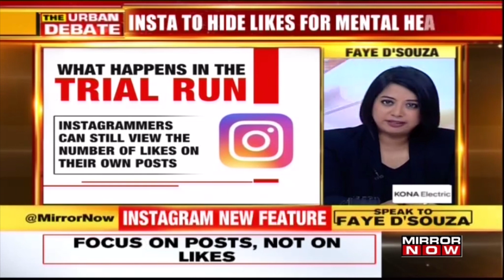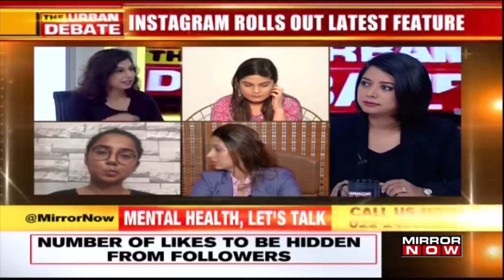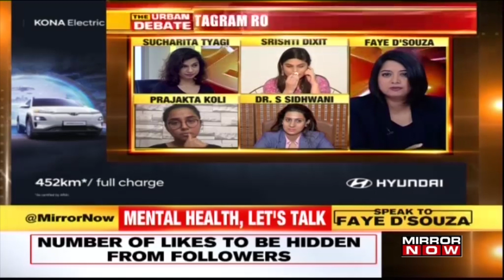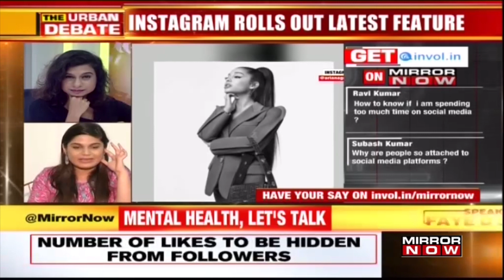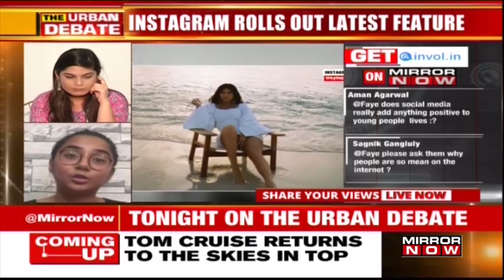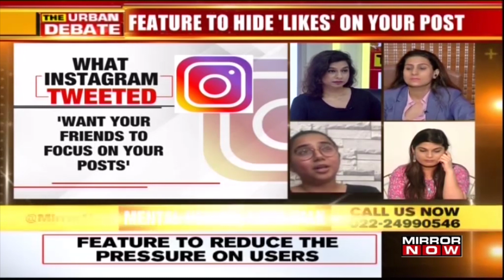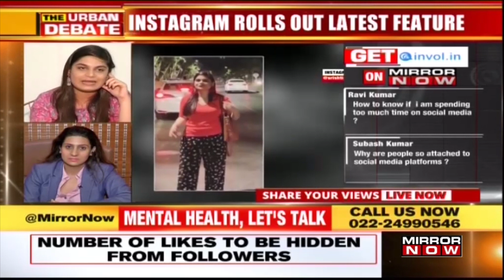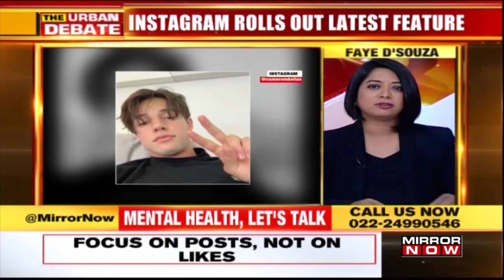Instagram rolls out new feature to hide likes for 'mental health' | The Urban Debate Faye D'Souza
Instagram will be rolling out its new feature where the likes on every post will be hidden. Only the owner of the image will be able to see the number of likes. This will be a part of promoting mental health in today's world which is completely under the influence of social media. "We have given Instagram so much power over self-worth. We have reached a place where for us if it's not on Instagram it didn't happen and that is something we have to work on", says Influencer Prajakta Koli. Listen in!